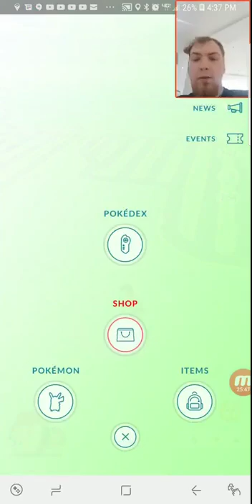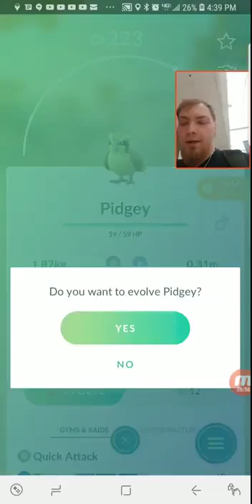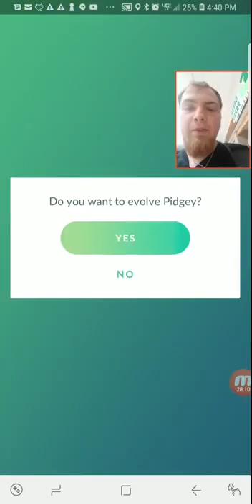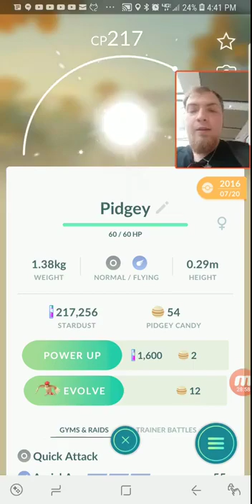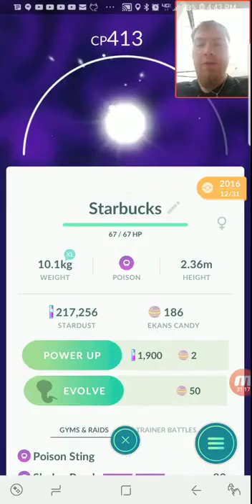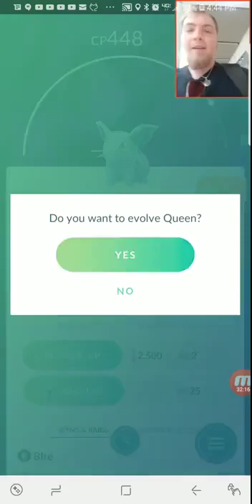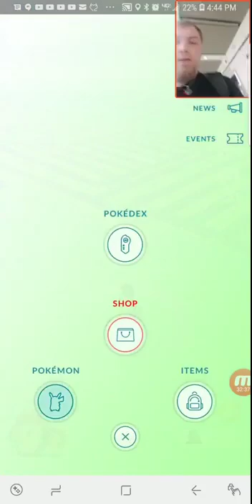Lucky Egg Challenge - 8/20/19 - Part 4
ooo I earned a medal!